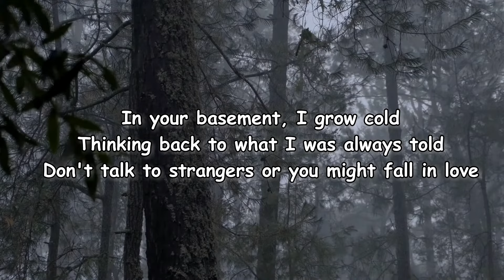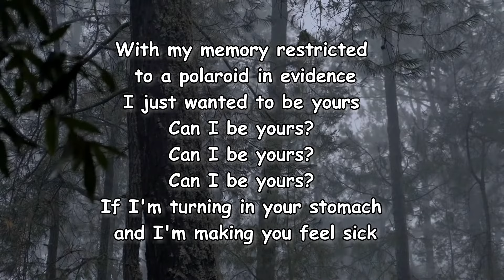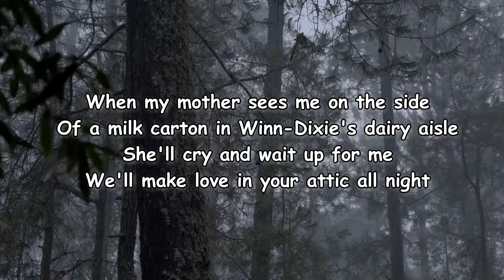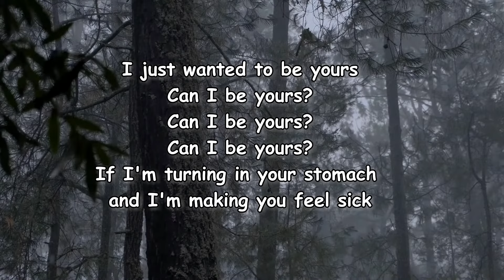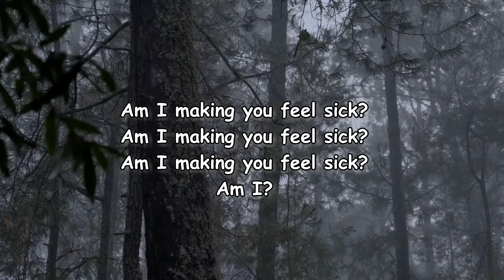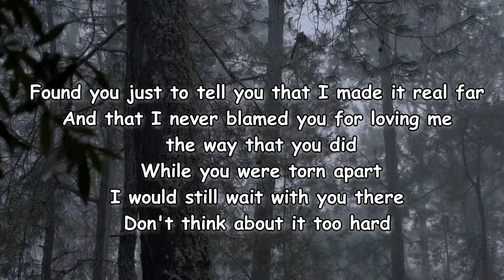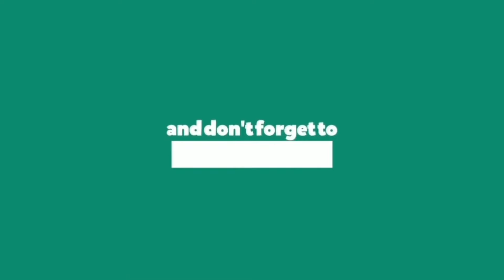Ethel Cain – Strangers Lyrics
Strangers Lyrics:

[Intro]
"God is telling you and I there is death, for all of us
But then we find that the scriptures also tell us that we have a great promise, that there is a better place for those who believe in the lord Jesus Christ"

[Verse 1]
In your basement, I grow cold
Thinking back to what I was always told
Don't talk to strangers or you might fall in love
Freezer bride, your sweet divine
You devour like smoked bovine hide
How funny, I never considered myself tough

[Pre-Chorus]
You're so handsome, walking over to me now

[Chorus]
I tried to be good
Am I no good?
With my memory restricted to a polaroid in evidence
I just wanted to be yours
Can I be yours?
If I'm turning in your stomach and I'm making you feel sick

[Verse 2]
When my mother sees me on the side
Of a milk carton in Winn-Dixie's dairy aisle
She'll cry and wait up for me
We'll make love in your attic all night
Euphoric in some strange delight
I'm happier here cause he told me I should be
You're so handsome when I'm all over your mouth

[Bridge]
Am I making you feel sick?
Am I making you feel?
Am I?

[Outro]
Found you just to tell you that I made it real far
And that I never blamed you for loving me the way that you did While you were torn apart
I would still wait with you there
Don't think about it too hard
Or you'll never sleep a wink at night again
Don't worry 'bout me and these green eyes
Mama, just know that I love you (I do)
And I'll see you when you get here